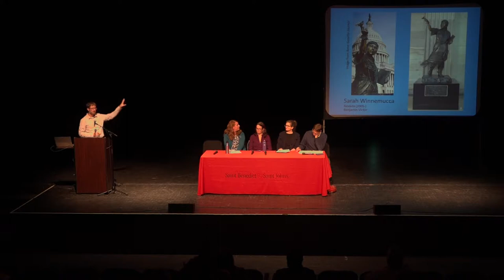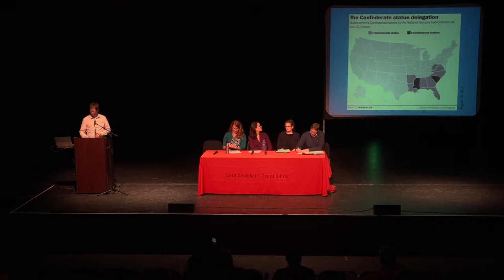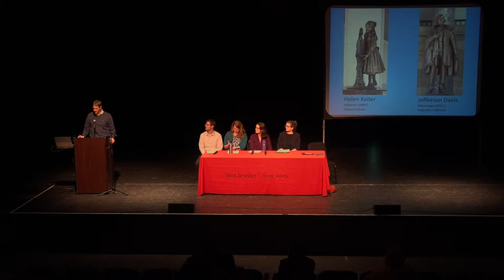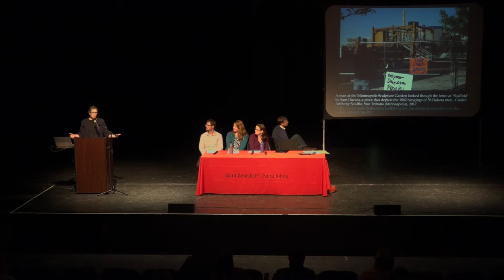Public Memory: How Monuments Reflect Our Shared History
Lessons From Charlottesville thru a Critical Lens

Presented by
Carol Brash, Ph.D.
Nicole Hurt, Ph.D.
Kyhl Lyndgaard, Ph.D.
Jim Read, Ph.D
Shannon Smith, Ph.D.

Gorecki Family Theater, BAC
College of Saint Benedict

10 / 04 / 2017